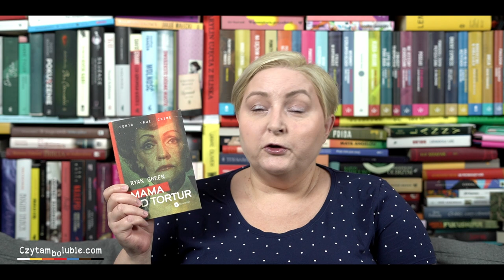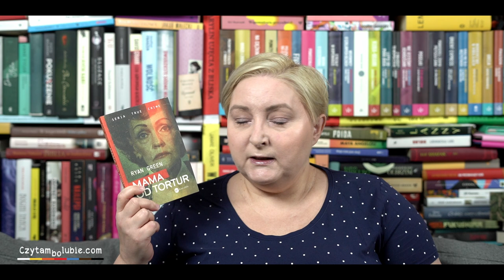Obgadanki - czytelnicze wtopy i polecanki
Czasem trafiam na książki, które są stratą czasu. Czasem na takie, które chciałabym móc poprawić, żeby były lepsze, a czasem na takie, do których nie mam zastrzeżeń.